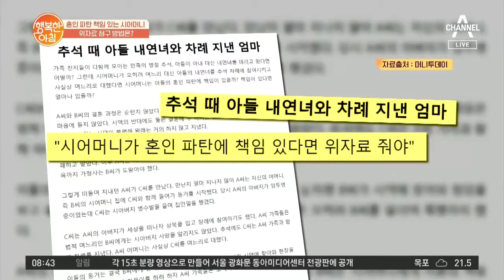아들 내연녀와 차례 지낸 시어머니, 혼인 파탄 책임 있다? vs 없다? | 행복한 아침 361 회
추석 때 아들 내연녀와 차례 지낸 엄마
＂시어머니가 혼인 파탄에 책임 있다면 위자료 줘야＂